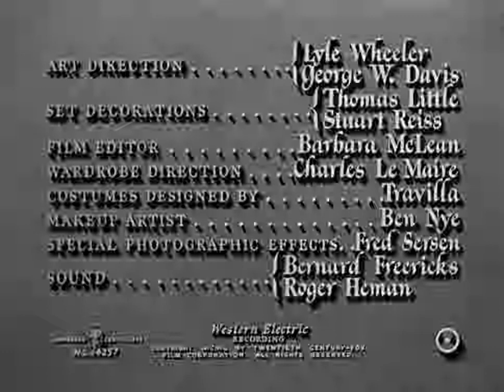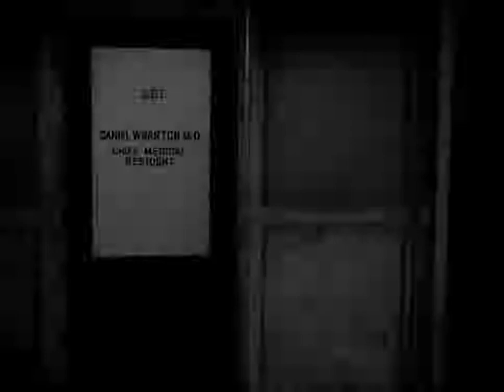NO WAY OUT Full movie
Robbers Ray Biddle (Richard Widmark) and his brother are shot and taken to the local hospital. There, the two are treated by Dr. Brooks (Sidney Poitier), the hospital's only black doctor. The brothers assault Brooks with racist slurs. And, when his brother ends up dying on the operating table, Ray accuses the doctor of murdering him. Blind with rage, Ray works to turn the white community of the city against Brooks, who finds an unlikely ally in the dead man's widow, Edie (Linda Darnell).